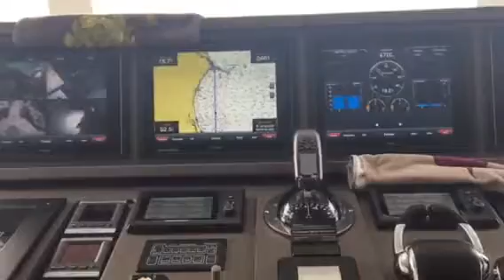Captain Steve Sharkey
Running offshore (Cape Fear, NC)